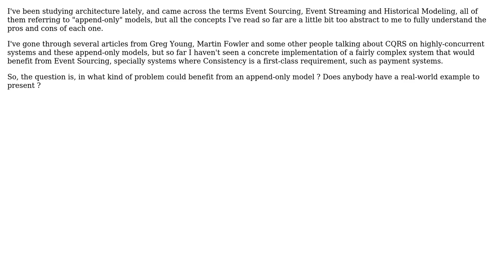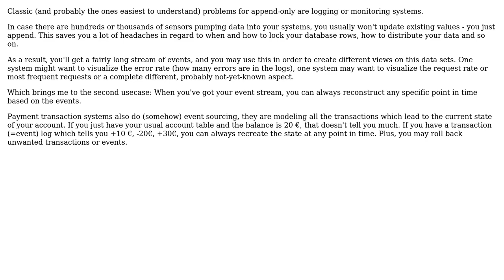Software Engineering: Real case of append-only models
With thanks & praise to God, and with thanks to the many people who have made this project possible! You are responsible for your own actions.